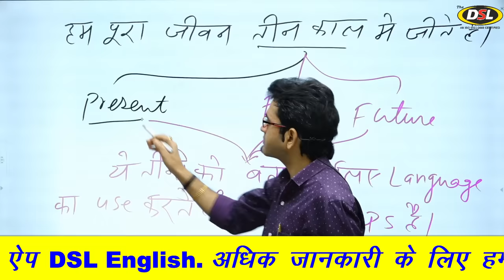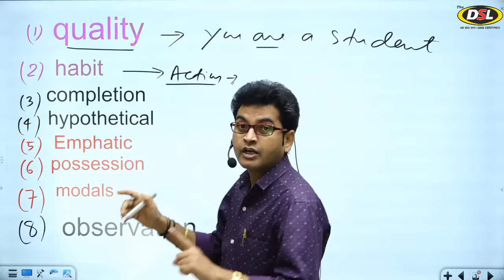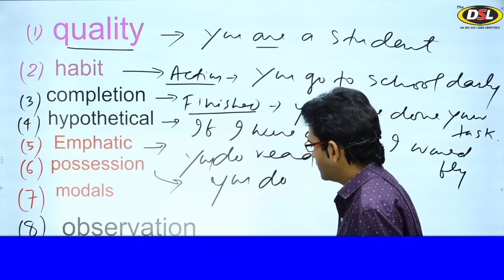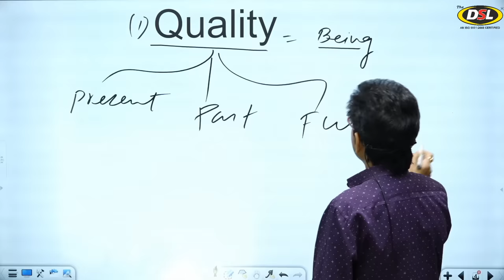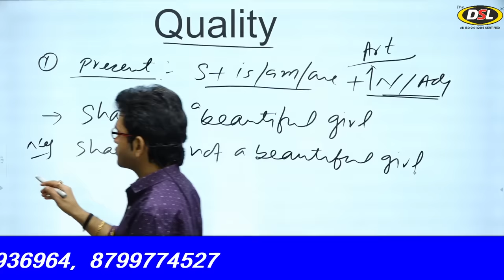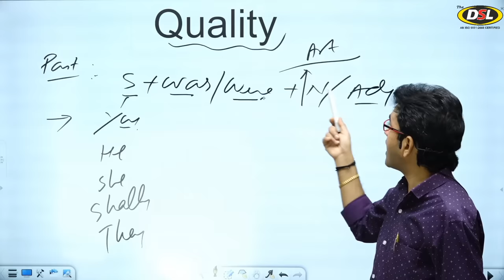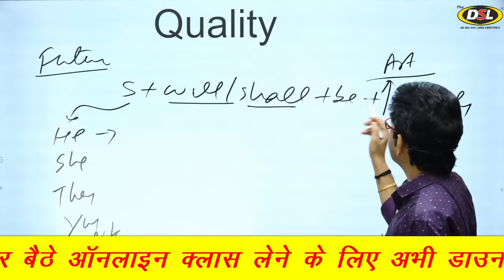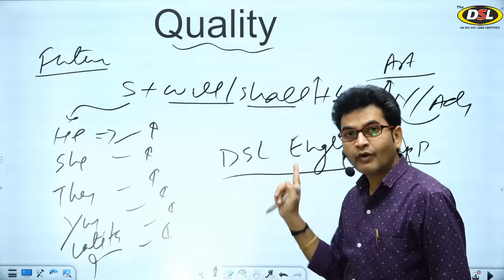English बोलना सीखे बिल्कुल Basic से | Basic Spoken English | Class - 1 | By Dharmendra sir | DSL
In this video, we will cover how to learn and speak english from basic to advance from home.

In which we will cover 8 important steps :

What is Quality and How to write pronounce in Present, Past, and Future Tense
What is Habit and How to write pronounce in Present, Past, and Future Tense
What is Completion and How to write pronounce in Present, Past, and Future Tense
What is Hypothetical and How to write pronounce in Present, Past, and Future Tense
What is Emphatic and How to write pronounce in Present, Past, and Future Tense
What is Possession and How to write pronounce in Present, Past, and Future Tense
What are Modals and How to write pronounce in Present, Past, and Future Tense
What is Observation and How to write pronounce in Present, Past, and Future Tense

• English Grammar
• Objective English
• English Translation
• Doubt Class